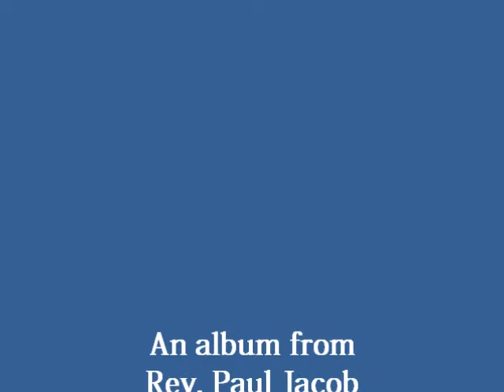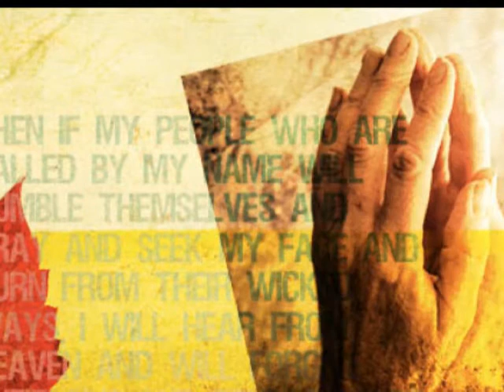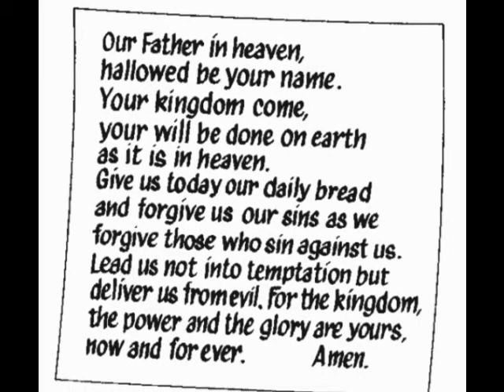Prarthanayil Ninnodaliyan - USHAMALARI Christian Devotional Song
Ushamalari. A Devotional Album from Rev. Paul Jacob
Song: Prarthanayil Ninnodaliyan